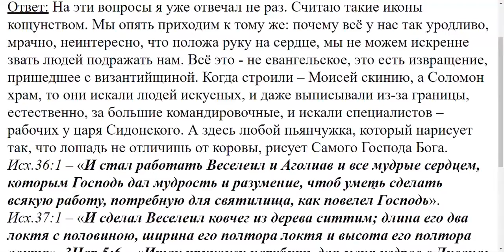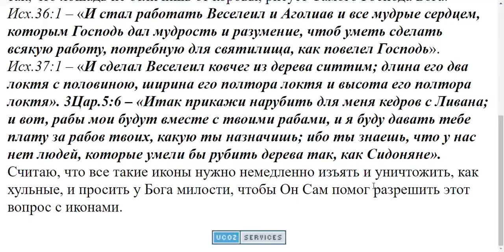1124. Почему на иконах лики не всегда пропорциональны?